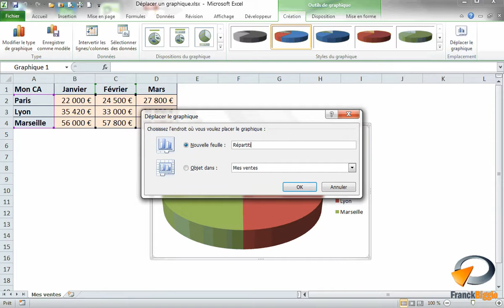Déplacer un graphique dans Excel - Formation Excel Marseille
Tutoriel vidéo sur la fonctionnalité d' Excel : Déplacer un graphique